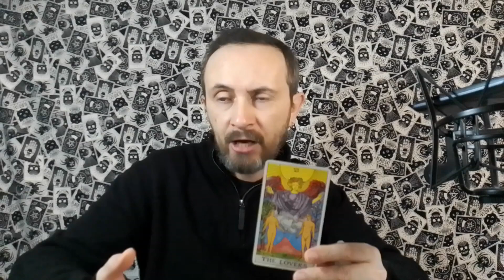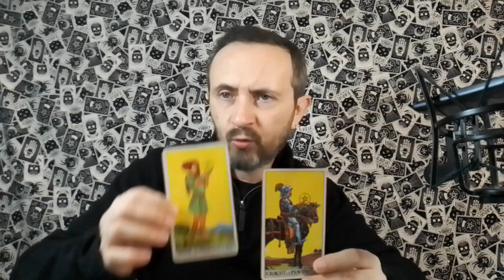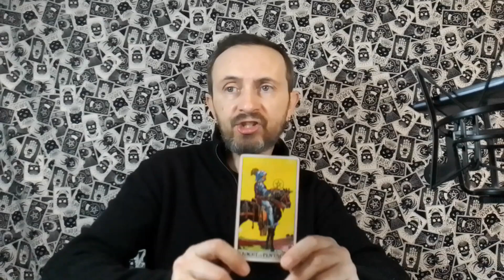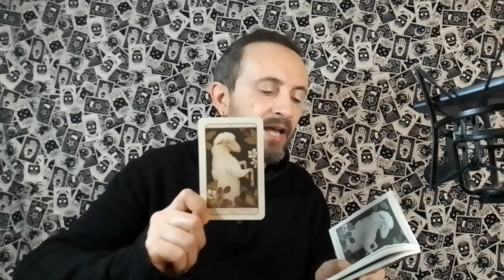LEO TAROT ♌️ PLAYING IT SAFE IS STOPPING YOU FROM MOVING TOWARDS WHAT MAKES YOU HAPPY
This is a general tarot reading for the astrological sign of Leo in Sun, Moon, Rising and Venus placements.

Joe